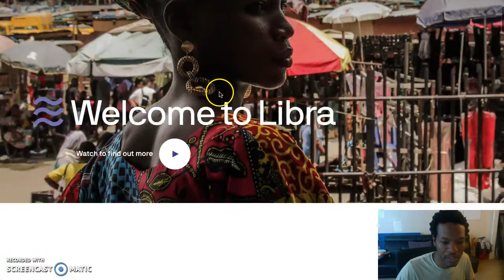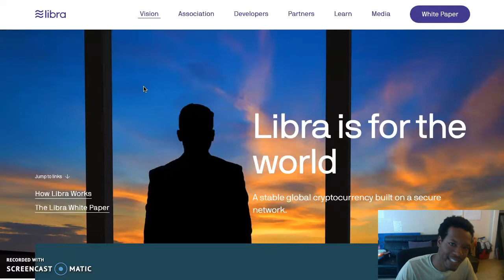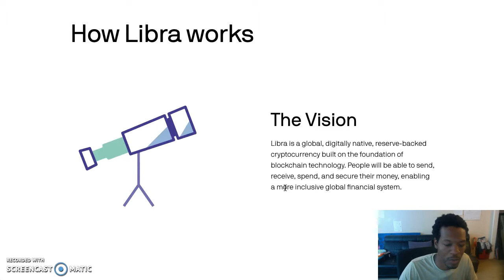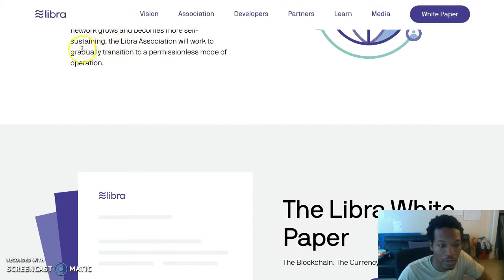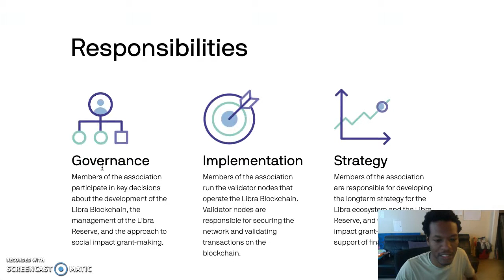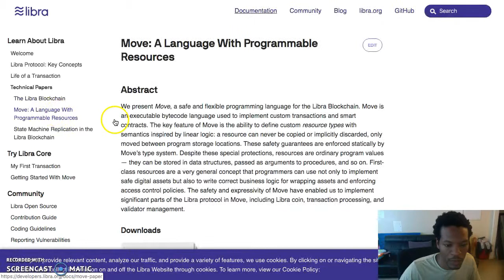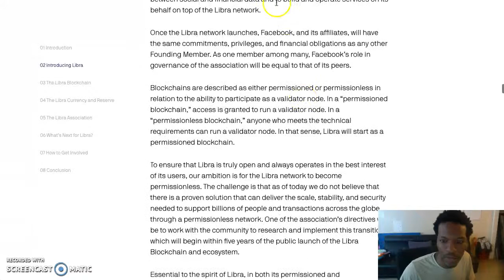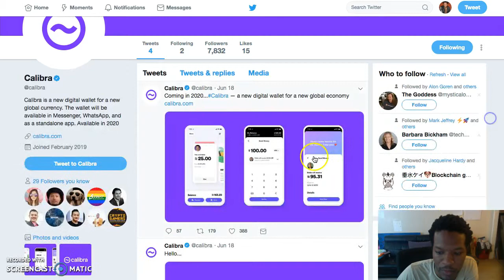LIBRA - Will facebookcoin bring Economic Equality to all? I forked it!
🚨Attention🚨

💎@Rhovit is live and focuses on creators being able to receive A LOT more!

💎They reward the users for watching content and completing tasks!!

BitSavage
BitCoinCoreAcademy
PhenomenalMark
FinancialFreedom
GenerationalWealth